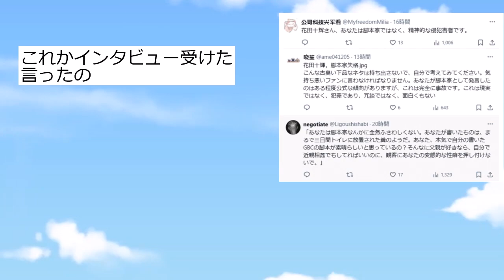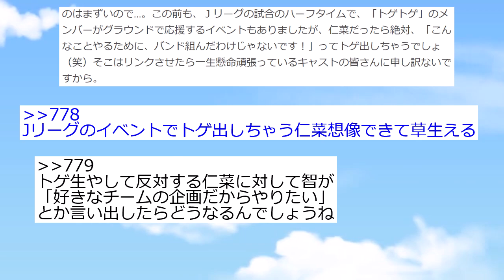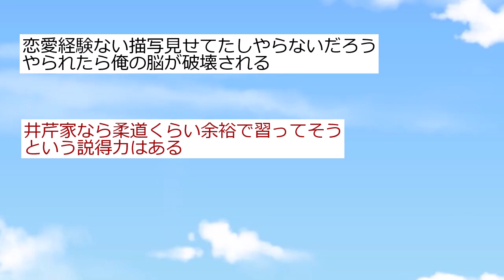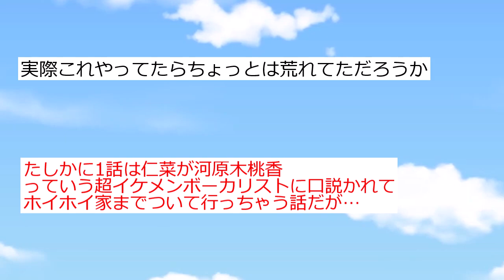ガールズバンドクライ脚本家「続編を作るとしたら○○な話を～」→海外勢ブチ切れへ！【反応集】【2ch切り抜き】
2chスレを紹介しています

【2024夏アニメ一覧】
ATRI
異世界失格
SHY 第2期
2.5次元の誘惑
異世界ゆるり紀行
俺は全てを【パリイ】する
恋は双子で割り切れない
義妹生活
キミと僕の最後の戦場Season II